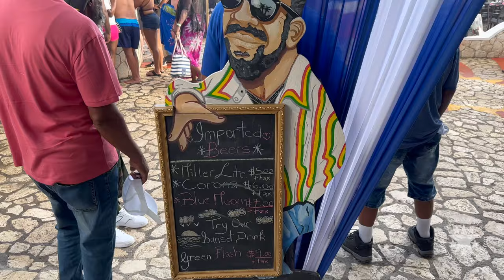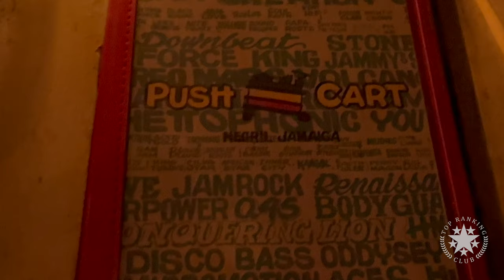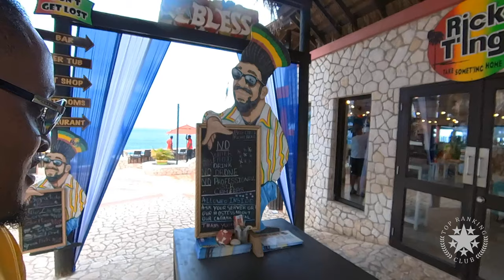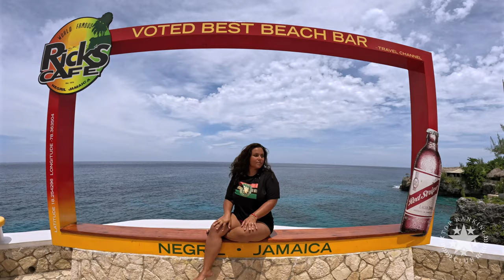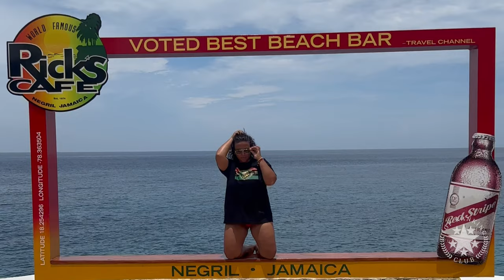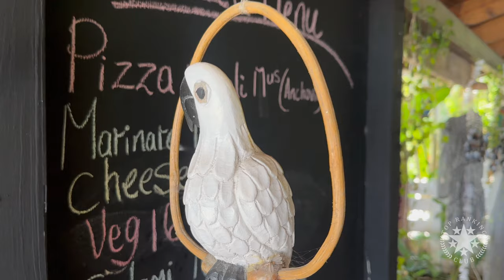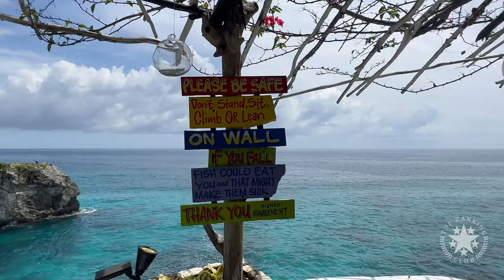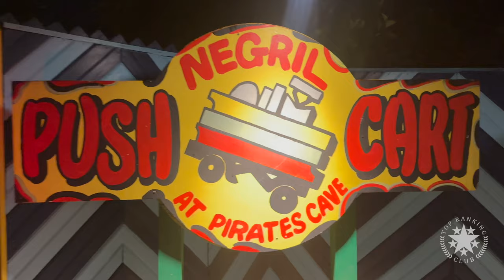We Try Restaurants in Negril Recommended By Locals - We Were Shocked!.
Negril's must-visit restaurants - Rick's Cafe, Push-cart, and LTU.

A Happy Place needs to have good food, would you agree?
If you are planning a trip to Negril and searching for the best attractions and places to eat, you're in the right place. Maybe you've seen mixed reviews and you are still not sure whether Rick's Cafe is worth visiting, or maybe you're wondering what other local places are worth checking out.

In this video, I'll give you a complete and honest review of 3 very different dining experiences we had in Negril. And, I promise that at least one of them will be the place for you.
I hope this video will help you decide where to book your dinner at the cliffy side of Negril, and that I've painted a clearer picture of what to expect.

Happy travels, and I'll see you at the next one.

Music from Artlist (Get 2 extra months free)